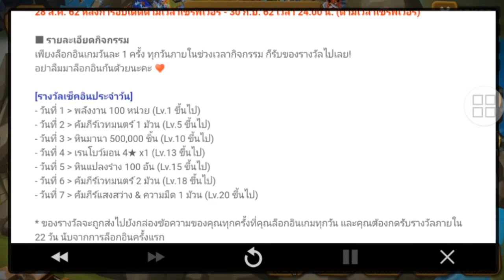[Summoners War] รู้จักกับ Dewa ดาวรุ่ง PVE รุ่นใหม่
รู้จักกับ Dewa ดาวรุ่ง PVE รุ่นใหม่
Dewa หรือนักระบำกงจักรแสงเป็นตัวที่ทำการปรับขึ้นมาในแพทนี้ให้สามารถทำด้าน PVE ได้ดียิ่งขึ้นและแน่นอนว่าทาง Com2us ก็ยังใจดีนำ Hall of Heroes กลับมาแจกในโอกาสพิเศษอีกด้วย

ขอบคุณทุกท่านที่ติดตามและสนับสนุนนะครับ